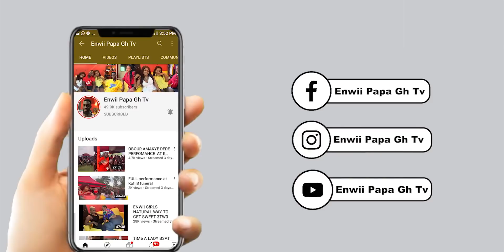L00K D0WN: Listen what suga Daddy D!d t0 M3 Enwii Interviw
Wowo This is another great interview of the Week watch and lev ur comment.this interview is normally talks about life style